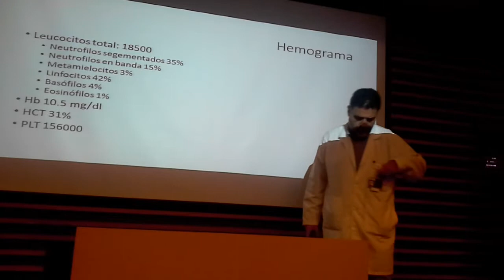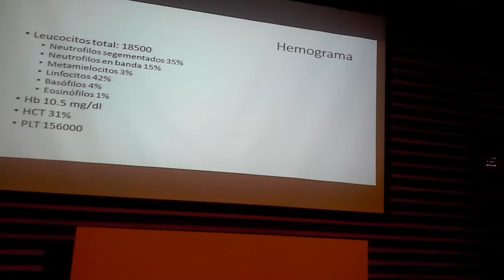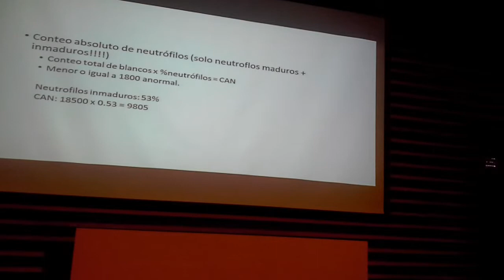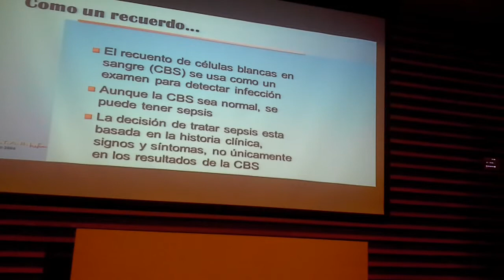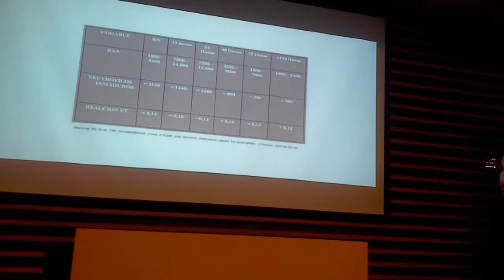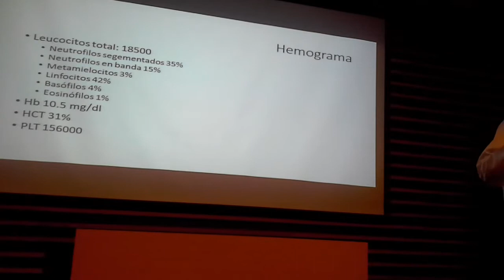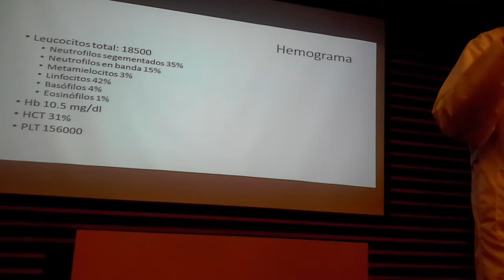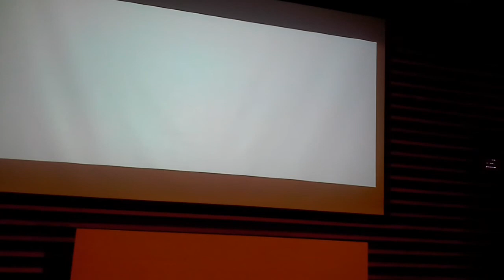STABLE Parte 9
Clase 2016-1 - STABLE - Pediatría